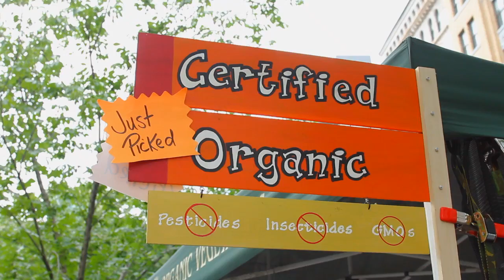Integrative Nutrition at the Union Square Farmer's Market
Take a food tour of New York City's Union Square Farmer's Market with Kelsey from Integrative Nutrition! She met with farmers and shoppers in the community to discuss why eating fresh, local, and organic food is important for a healthy life and how it helps the environment at the same time.